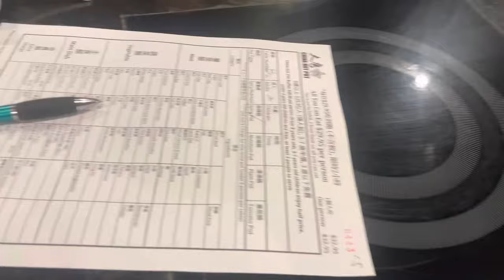Hot Pot Food Vlog *THE LIGHTS WENT OUT* | They Krave Nikki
Join my friend and I as we go on an adventure to get hot pot!

China Hot Pot: Doraville, GA

Hot Pot: Hot pot or hotpot, also known as soup-food or steamboat, is a cooking method that originated in China. A heat source on the dining table keeps a pot of soup stock simmering, and a variety of Chinese foodstuffs and ingredients are served beside the pot for the diners to put into the hot stock. Source: Google

Intro Beat: @laidbackvirgo92 (Instagram)
Join the NikForce ! Turn Post Notifications on so you never miss an episode!
GO STREAM MY PODCAST “NIKKILOSOPHY”
Network with Nik
Watch my daily life on Snapchat: @TheyKrave_Nikki
Thanks for rocking with me!